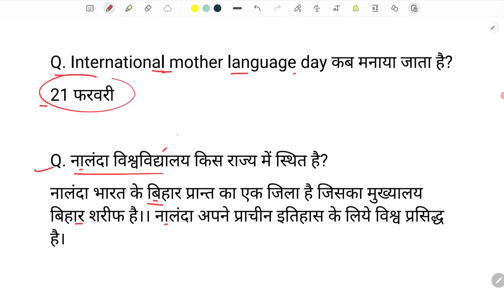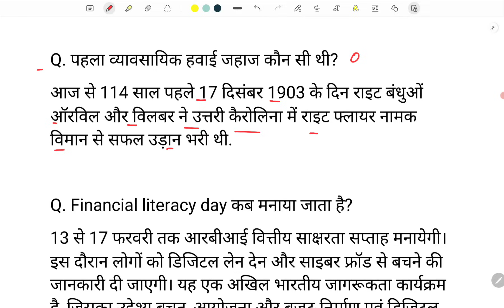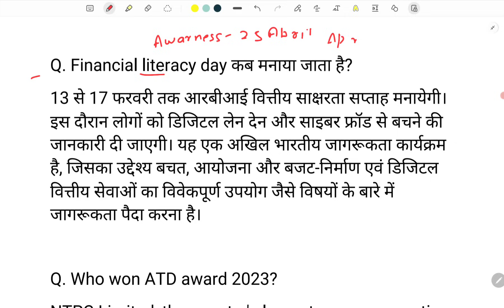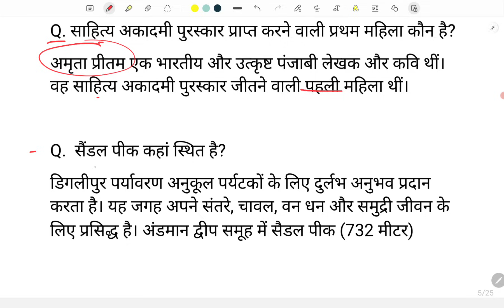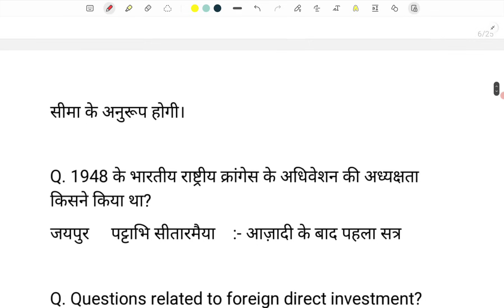aai junior executive exam 14 october 3rd shift analysis 2023 | aai je 14 october 3rd shift questions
AAI Exam Analysis 2023 | AAI JE Exam Analysis | 14 Oct 3rd Shift |AAI Junior Executive Exam Analysis | AAI Junior Executive Common Cadre Exam Analysis 2023 | AAI JE Asked Questions and Expected Cut Off

aai junior executive common cadre syllabuaai junior executive common cadre previous year question paper

aai junior executive common cadre
aai junior executive, aai junior executive exam analysis
aai junior executive common cadre paper analysis
aai junior executive exam analysis 14 october aai junior executive exam analysis 2023
aai junior executive exam review
aai junior executive expected cut off 2023
aai junior executive exam
1st shift analysis today
aai junior today exam analysis
aai junior 14 october 3rd shift analysis
aai je exam 14 oct 3rd shift question